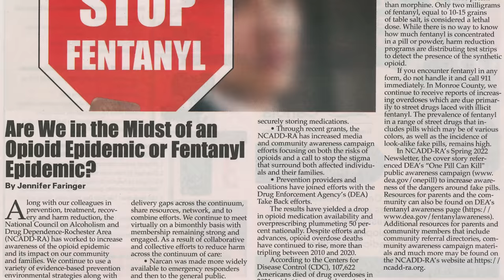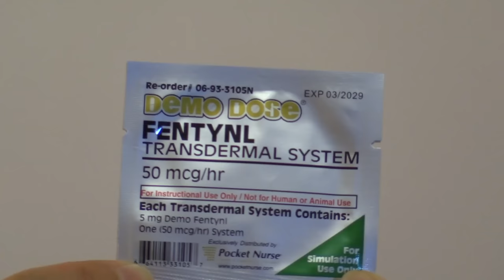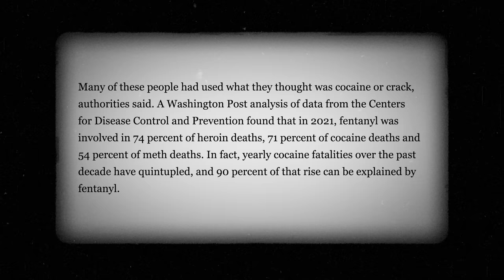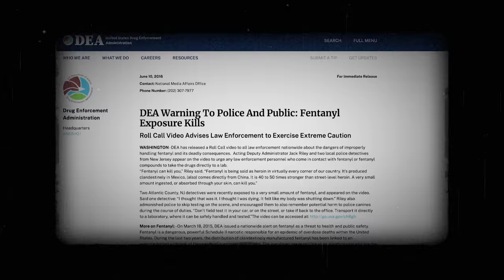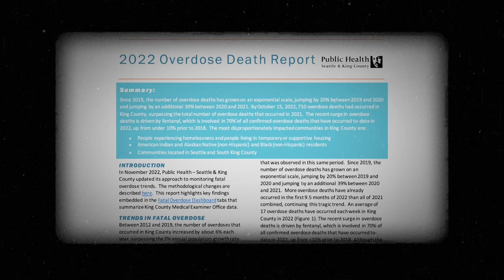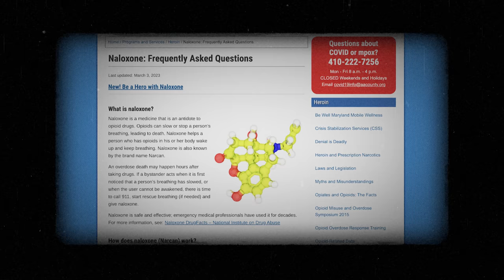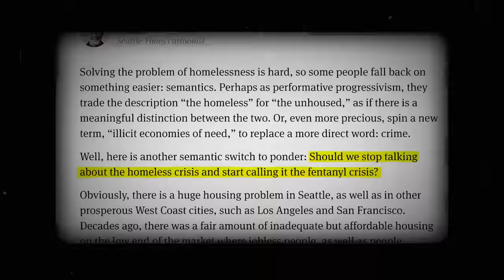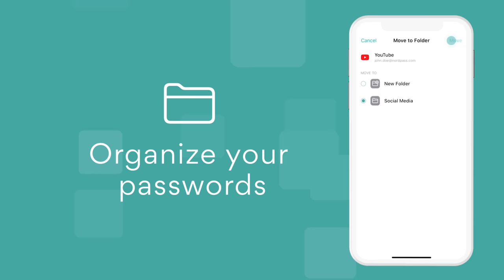What Cop Shows get WRONG about FENTANYL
I watched 22 episodes of Broadcast TV that had a storyline about fentanyl, and boy are my arms tired! What do these massively popular shows get right about the fentanyl crisis, what myths do they perpetuate, and why does it matter?

Music from Lee Rosevere

0:00 - Introduction
5:12 - 1. What is Fentanyl?
6:34 - 2. Will you die if you touch it?
13:59 - 3. How are people overdosing?
18:15 - 4.  Mask up for Fentanyl?
23:29 - 5. Who is overdosing?
30:48 - Fentanyl Frenzy
37:13 - Why fear matters
44:48 - Is it a housing problem or a drug problem?